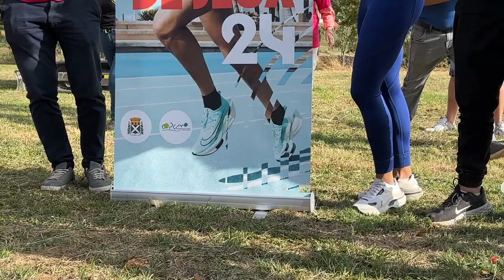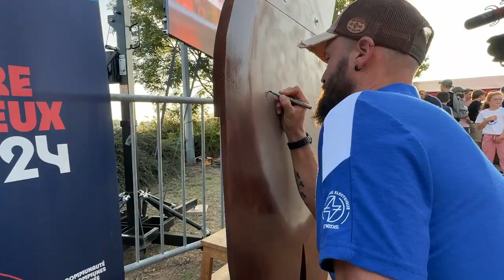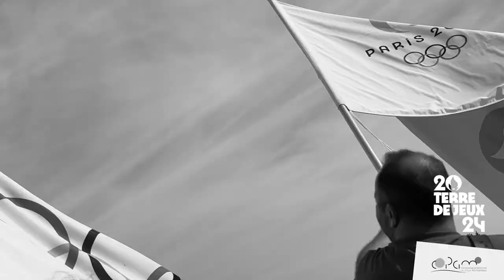Village olympique #2 | Tournée des drapeaux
La tournée des drapeaux olympique et paralympique a fait étape à Saint-André-la-Côte. Les anneaux et les agitos ont flotté sur le toit du pays Mornantais. Une journée sportive, festive et pleine de symboles pour que les valeurs de l’olympisme et du paralympisme vivent sur notre territoire. Merci aux bénévoles et aux athlètes pour leur disponibilité et leur humilité !